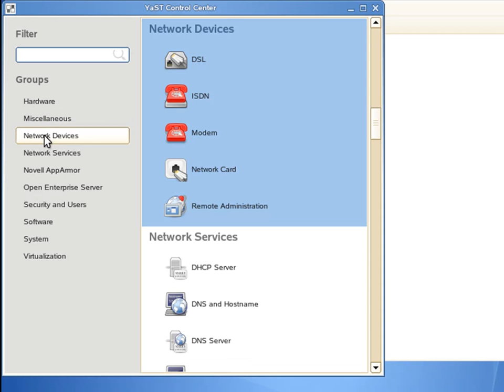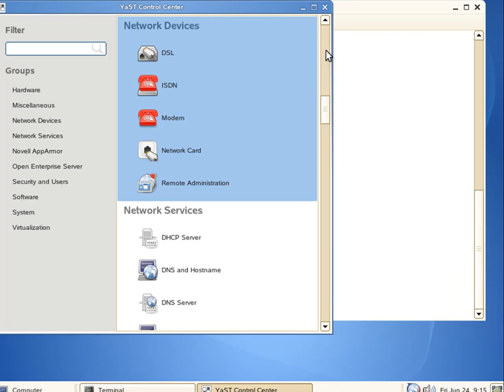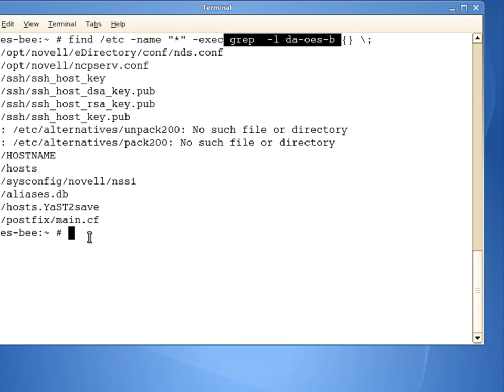LINUX: Simple use of grep to display changed files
When using YaST you may want to know what was changed. In this video we look at changing the hostname on a SUSE OES machine with YaST and using grep to show the changed files.